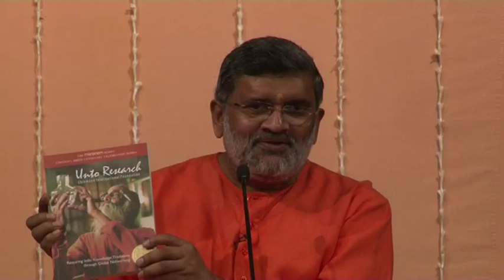Kathopanishad ~ Valli 2 - Shloka 16 to 19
Kathopanishad is the story of a fit spiritual seeker, Nachiketa, approaching his Guru, the lord of Death about the nature of Reality. With single pointed focus, he enquires into the Absolute Truth - that which is different from dharma and adharma, beyond cause and effect and other than the past or the future.

As this unique Upanishad unfolds, the Guru takes his young student into the understanding of Brahma-vidya and instructs him in the technique leading to the final experience. Nachiketa, by continuous and deep practices of discrimination and meditation finally come to realize his own nature to be ever present Consciousness.

This teaching between the Guru and a dedicated spiritual aspirant is an important guide taking each one of us closer towards the understanding and experience of who we truly are.